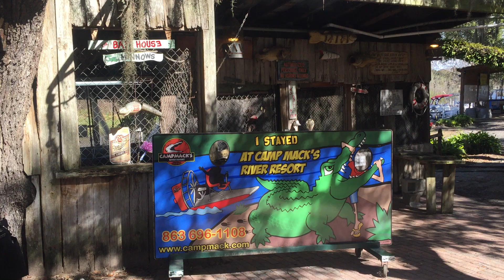Camp Mack's River Resort Bait Shop, Lake Wales, Florida RV Campground, near Legoland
Camp Mack's River Resort Bait Shop on the Kissimmee River that leads into Lake Kissimmee. Great Bass Fishing! RV campground near Lake Wales and not far from Winter Haven.
Camp Mack's River Resort, Lake Wales. Near Winter Haven and LEGOLAND and near Lakeland and the Detroit Tigers Spring Training!